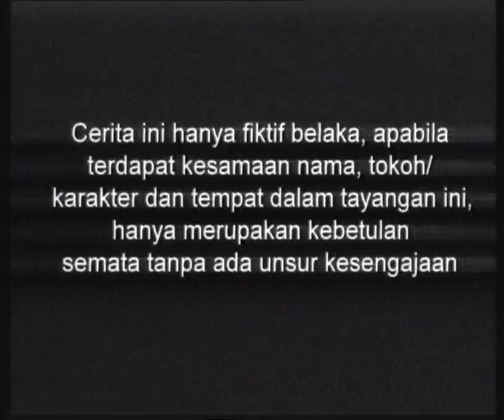Cinta Bunga - Season 01 | Episode 15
Selamat Menonton